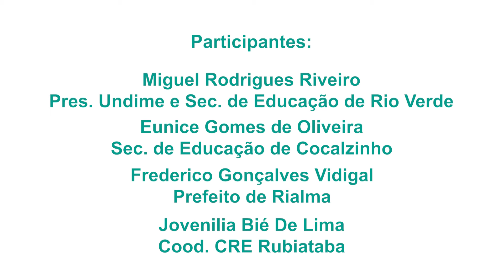Mesa-redonda: Planejamento de Gestão no processo de alfabetização - AlfaMais Goiás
Gravado no Il Encontro de Gestores Regionais
e Municipais de Educação
Coordenadores Regionais
 e Secretários Municipais.

Participantes:
Jovenilia Bié De Lima
 - CRE Rubiataba
Frederico Gonçalves Vidigal -
Prefeito de Rialma
Eunice Gomes de Oliveira -
Sec. de Educação de Cocalzinho
Miguel Rodrigues Riveiro
 - Pres. Undime e Sec. de Educação de Rio Verde

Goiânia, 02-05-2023